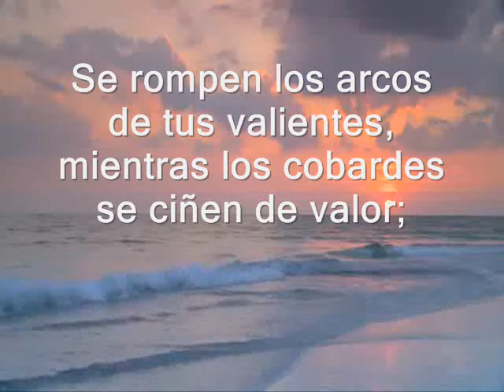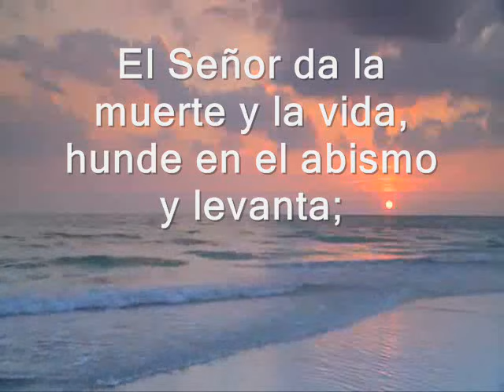Evangelio de hoy, Lecturas Fiesta Inmaculado Corazón de María 4 de Junio de 2016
Lecturas Fiesta del Inmaculado Corazón de María. Ciclo C

PRIMERA LECTURA
De la profecía de Isaías 61, 9-11
INTERLECCIONAL : 1 Sam 2, 1-8
R/. Mi corazón se regocija por el Señor, mi salvador
EVANGELIO